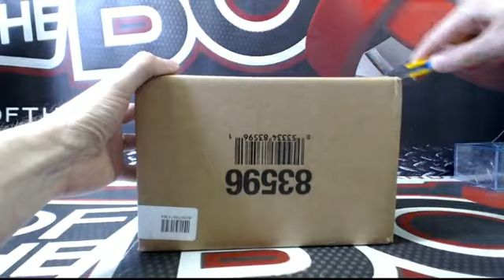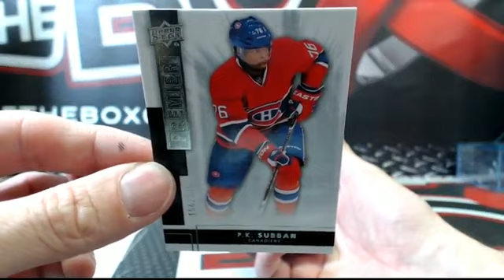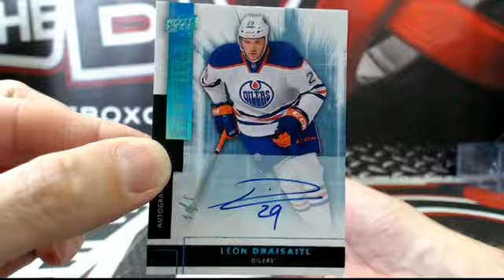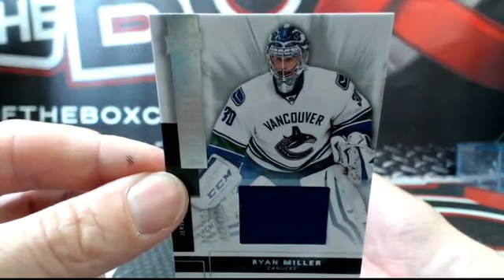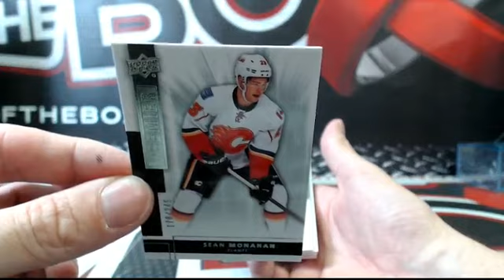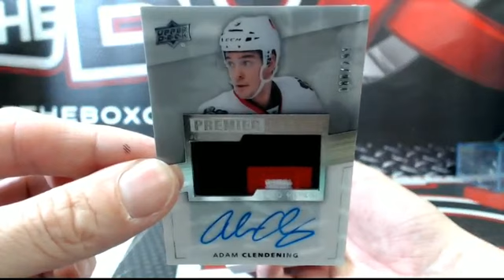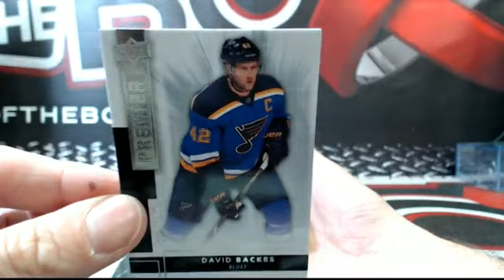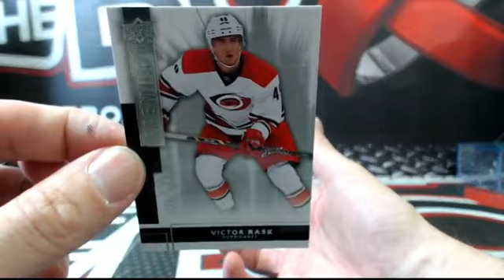Outoftheboxbreaks Break #3212 14-15 PREMIER INNER CASE TEAM SELECT